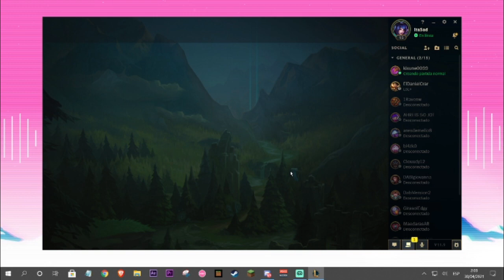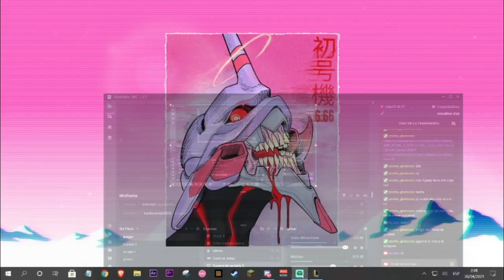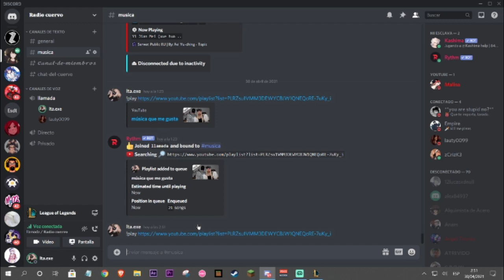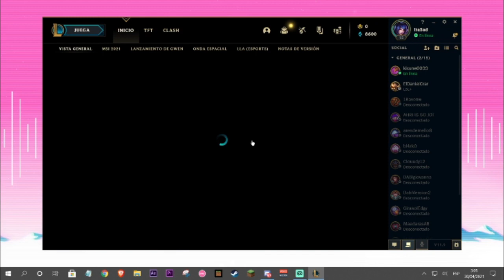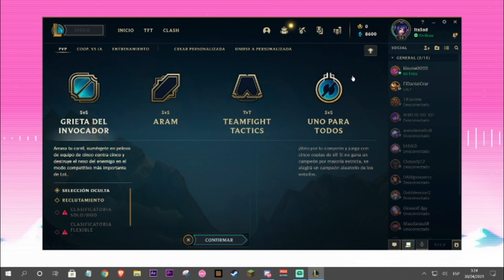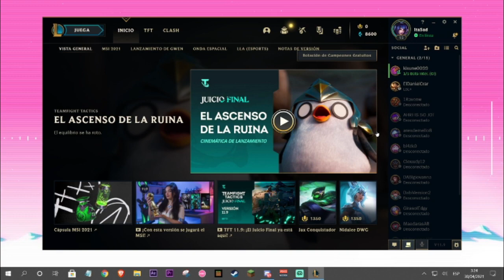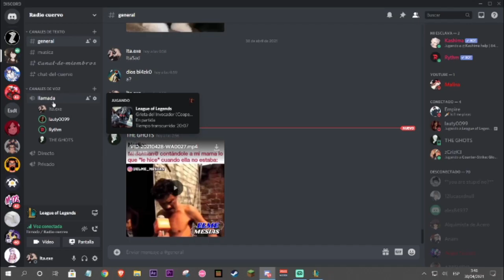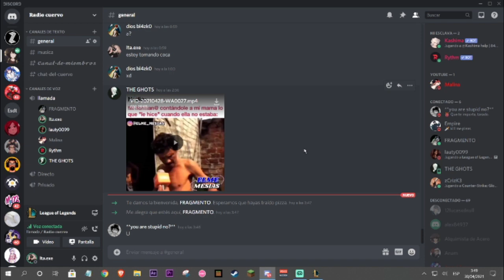Que hubiera pasado si Deku tenia un Quirk maldito Capitulo 22